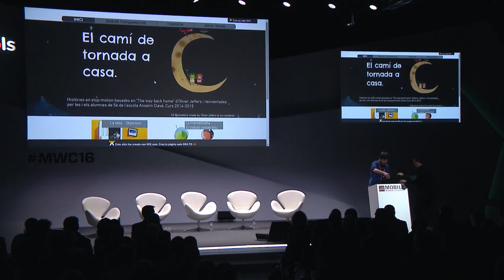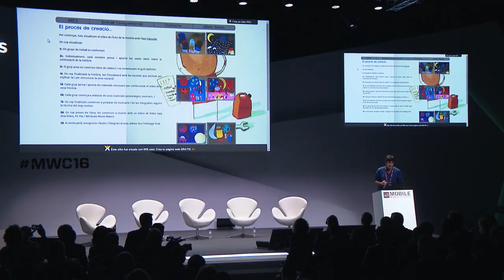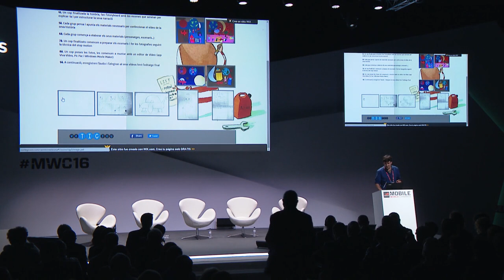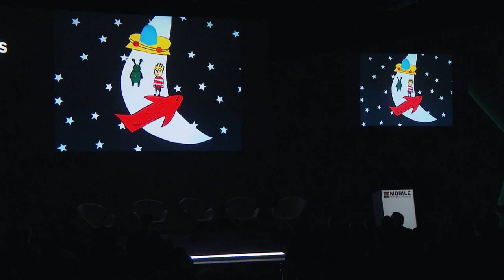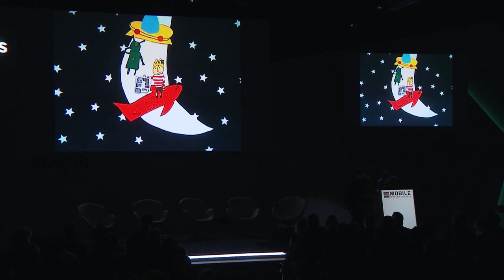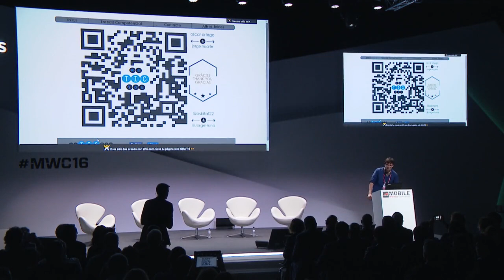Changing Education Together MLA MWC16, Part 8 Millors experiències d’aprenentatge amb tecnologia mo